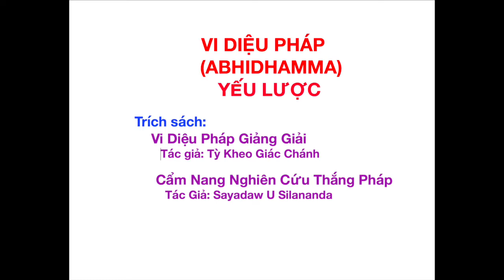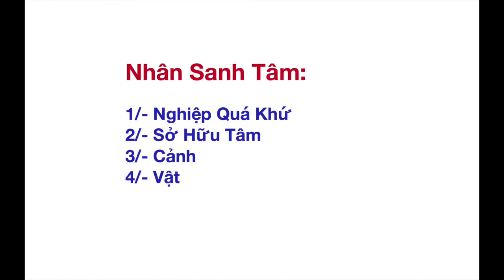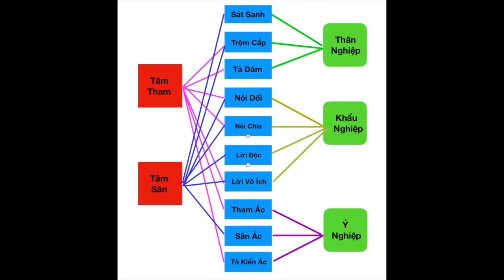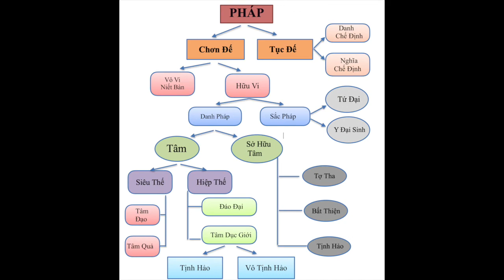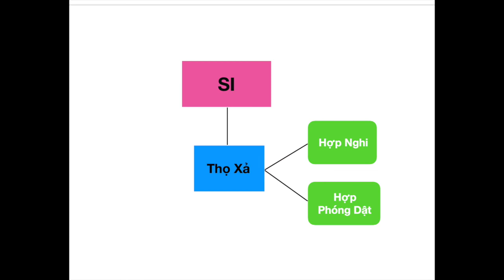Vi Diệu Pháp Yếu Lược - Bài 2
Trích sách: - Vi Diệu Pháp Giảng Lược - Tỳ Kheo Giác Chánh
                     - Cẩm Nang Nghiên Cứu Thắng Pháp - Sayadaw U Silananda